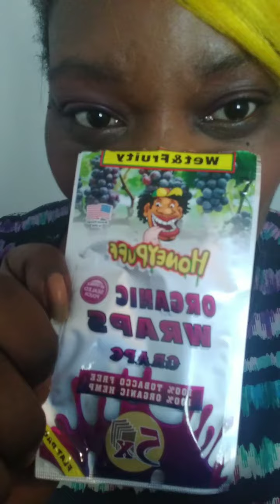what one of my best friends want to do wake and bake 🏈🏈🏈🇺🇸🇺🇸🇺🇸🏈🏈🇵🇷🇵🇷🍄🍄🦅🦅🥞🥞🎅🎅🎅🎅🇺🇲🇺🇲🇸🇷🇦🇷🇨🇦🎢🧿🇦🇲🇦🇸😍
wake and bake wake and bake wake and bake wake and bake music to my ears 🇺🇸🏈🇺🇸🇵🇷🇦🇷🇵🇷🍄🦅🇦🇲🦅🇦🇲🇦🇸🇵🇪🇨🇦🇦🇷🇳🇮🇵🇦🎅😘🇵🇪🍳🍳🍳👖👖👖👖🧧🎅💝🥘🥘🥘💝🥘💝💕🇺🇸🇸🇷🇵🇷🇵🇷🙌🙏🙏🙏🤩🤩🇨🇦🇦🇷🇸🇷🎅😍🤣🤣😂😂😂😂😂😂🥰🥰🥰😘😘😘😘😘🥳🤗🥳🥳